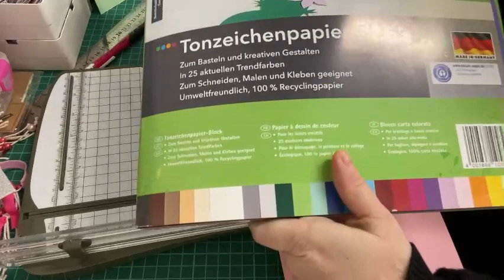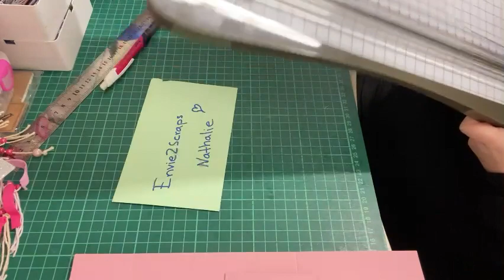Petite carte plis accordéon 🪗